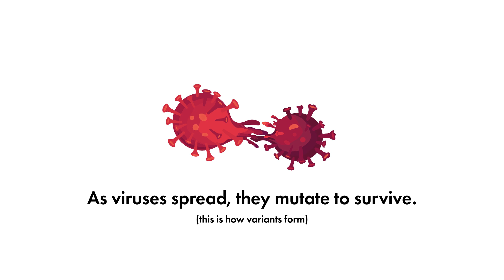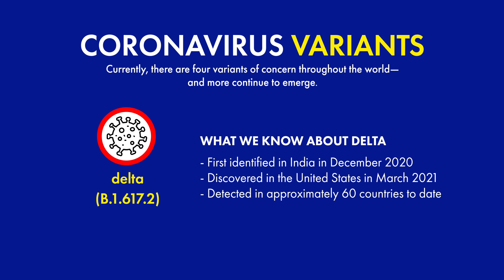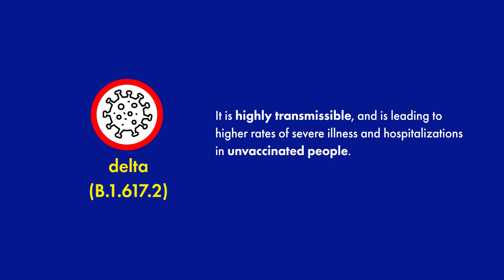From Our Experts: The COVID-19 Delta Variant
Part of our "From our Experts" series, Evelyn Balogun, MD is Inspira's Medical Director of Employee Health, Occupational Medicine and Urgent Care. In this video, Dr. Balogun explains how viruses mutate, the impact of the delta variant on our communities and how getting vaccinated can mitigate severe illness and hospitalization